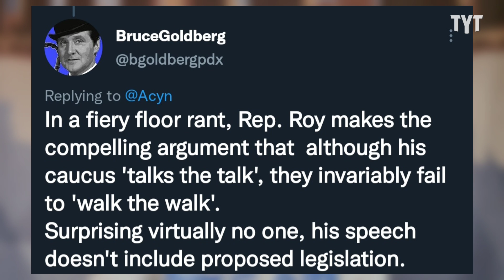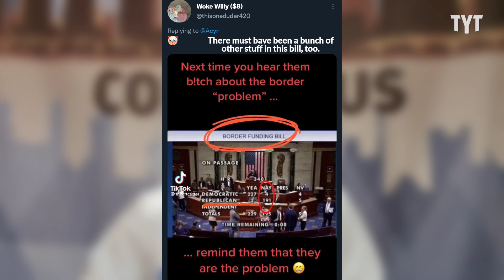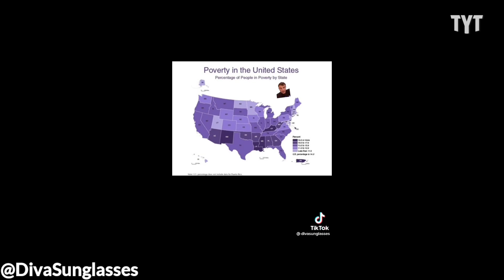MAGA Conservative OUTRAGED At His Own Party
MAGA Conservative Chip Roy has had enough of his party's incompetence and makes his feelings well known. Jeff Wiggins breaks it down on Rebel HQ.